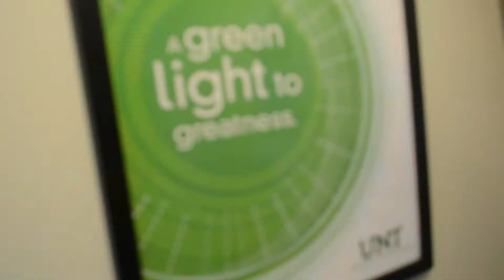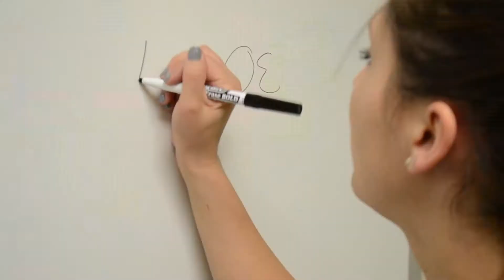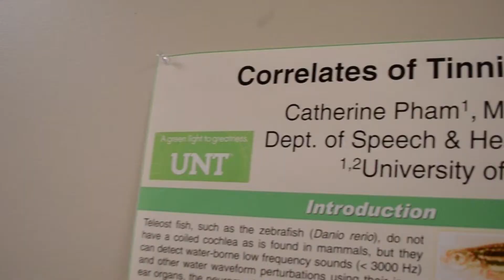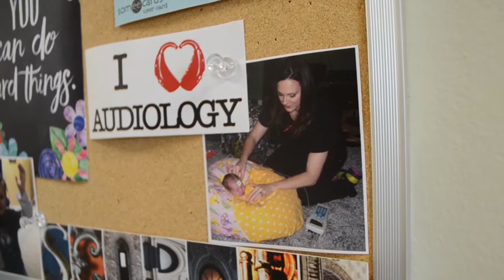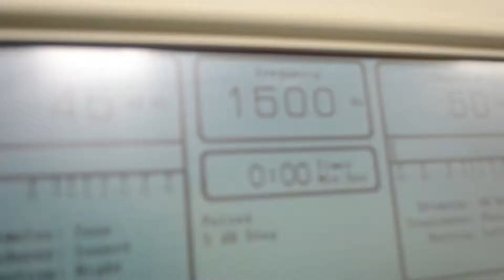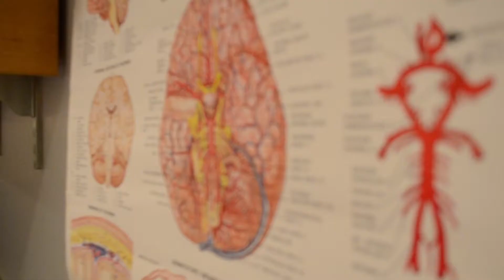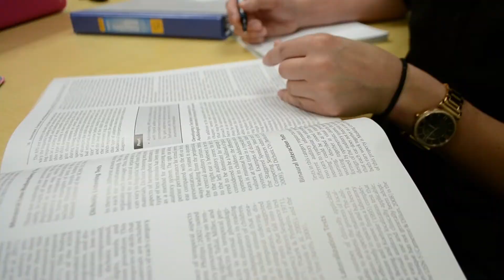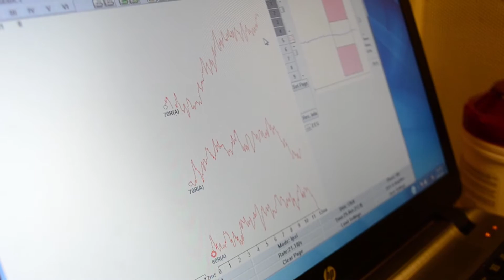Audiology FInal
A video highlighting the role of an audiologist and the process of graduate school for audiology.